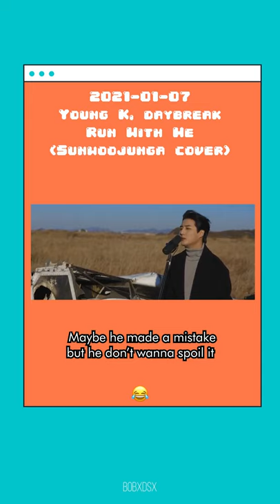DAY6 Young K | Spoil it but don't make it obvious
I was just randomly rewatch this vlive of Young K and just realised that he was actually on his way to shoot for Young One 'Run With Me Cover' 😂😂😂 and just find it funny because it's his Nth time just spoil itu and no one's aware of it 🤣

ANYWAY!! Stream YOUNG ONE!!!